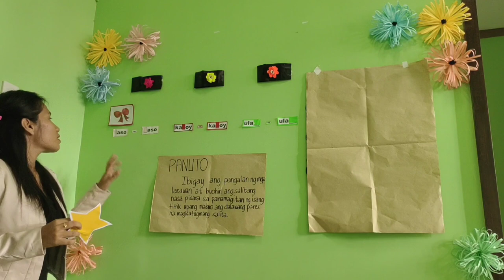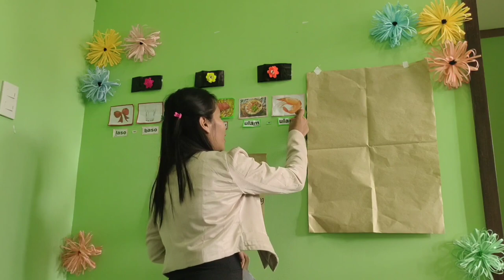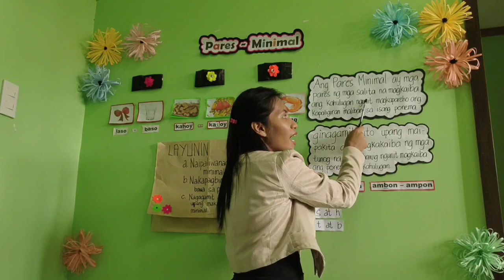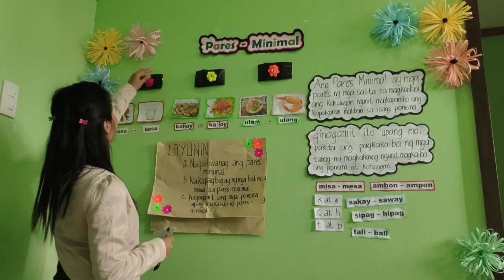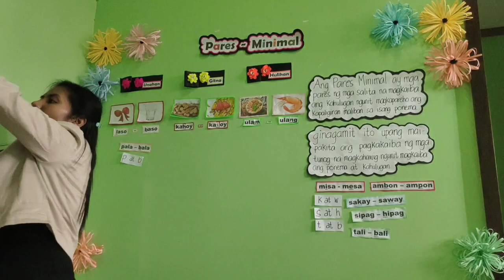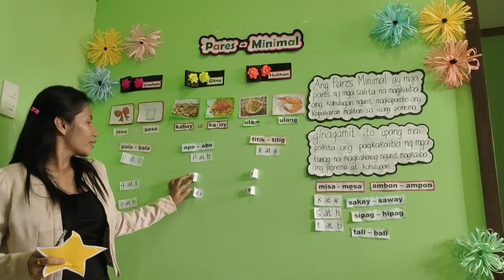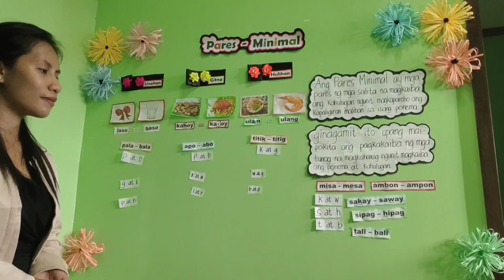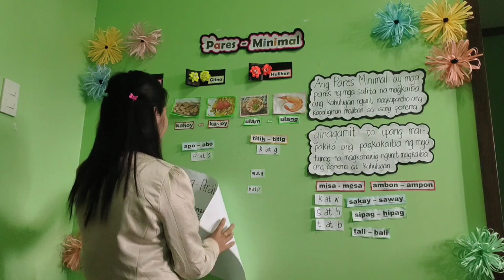Fil 1- Teaching demo || Pares - minimal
Pares - minimal (minimal pairs)
teaching demonstration

Thanks a lot for the support and love!💕🙏

It's me Crizzy, your cute morena friend from Leyte, Philippines.😘 This channel is a creative space for me to document my life_ you'll find all kinds of videos from travels, foods, natures, adventures, lifestyles and more!
"Happiness is a beautiful smile" so keep smiling and be happy always. Sending love to all of you💕